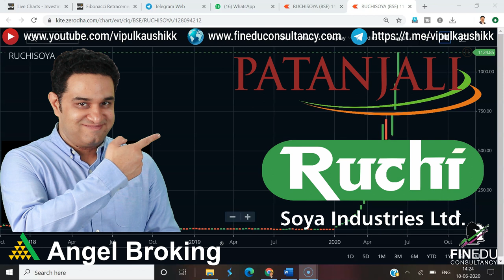Why Ruchi Soya Price increased 6000% since Relisting ? Reason why Ruchi Soya Price is Increasing?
(Best Online Platform/App to Invest Free in Mutual Funds

In this Video, I have explained why the Share price of Ruchi Soya has increased more than 6000% since Relisting.  Also, I have Explained what Investor should do now with Ruchi Soya Share.  Also, I have explained the relationship between Patanjali and Ruchi Soya.

About  Me:-